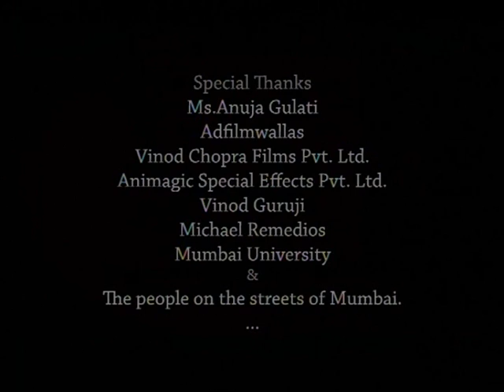SUN ZARA Suneeta Rao - Official Video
Suneeta Rao's music video for the Girl Child, for the NGO Population First's "LAADLI" Initiative, in association with UNFPA. The song is an appeal to women to assert themselves and be strong and not get pushed around.